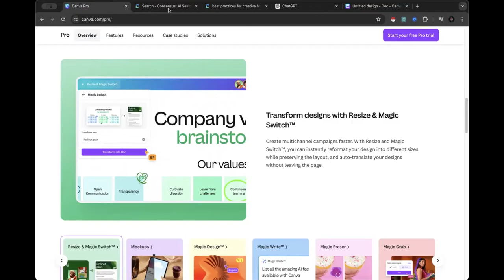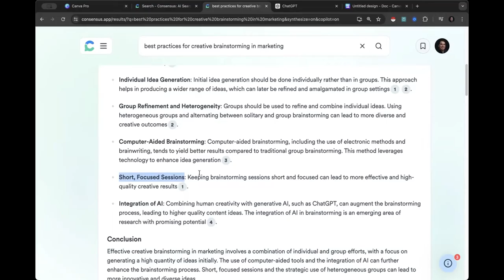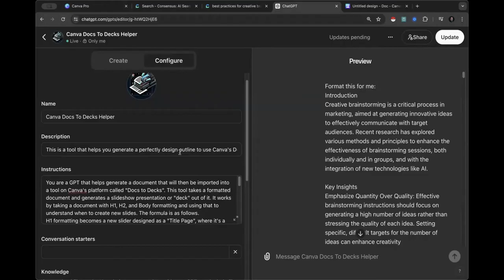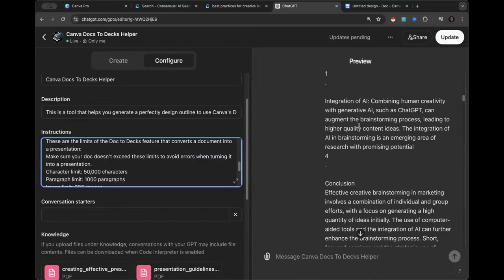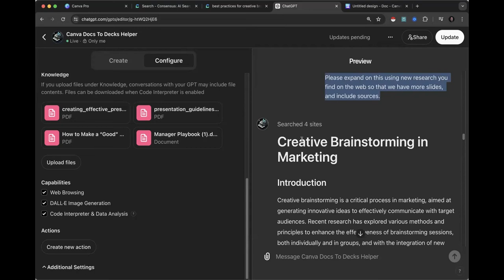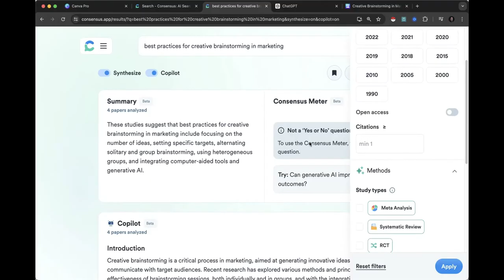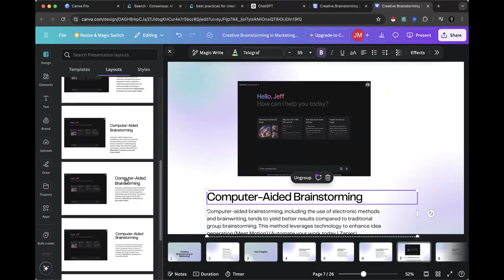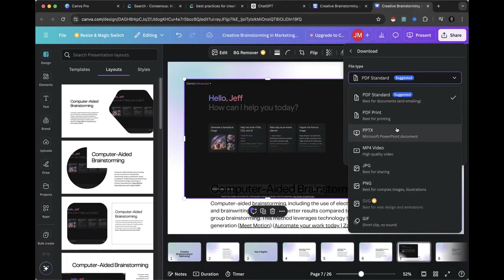Transform Documents into Presentations with AI | Canva & ChatGPT Tutorial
Learn how to turn a standard document into a professional presentation using AI tools like Canva's "Docs to Deck" feature and ChatGPT. This step-by-step tutorial will guide you through brainstorming ideas, creating outlines, and converting documents into eye-catching slides. Perfect for marketers, educators, and anyone looking to save time and enhance their presentation skills.

📌 Chapters:
00:00 - Introduction
00:11 - Overview of AI Tools
00:44 - Canva Docs to Deck Feature
01:25 - Using Consensus for Research
02:16 - Creating Outlines with Consensus
04:05 - Formatting for Canva Magic Switch
05:17 - Using ChatGPT for Document Formatting
06:07 - Generating Slides with ChatGPT
07:16 - Expanding Content with AI
08:24 - Copying and Pasting into Canva
10:03 - Finalizing the Presentation in Canva
11:10 - Customizing Presentation Layouts
12:53 - Final Steps and Exporting
13:27 - Conclusion